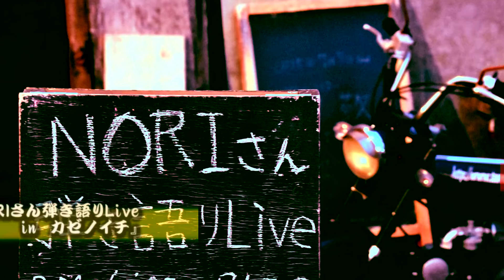有馬基 with Katsu.／暦の家 2016年10月22日（土）カゼノイチ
有馬基 with Katsu.／暦の家　2016年10月22日（土）カゼノイチ（愛知県安城市）
『NORIさん弾き語りLive inカゼノイチ』

有馬基：ボーカル、ギター
Katsu.：ジャンベ